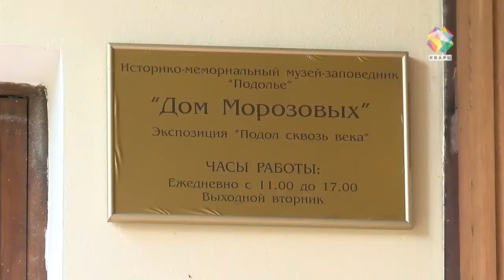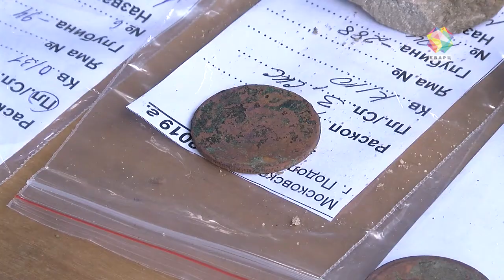Что прячут улицы Подольска?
Они узнали и рассказали всем, какие артефакты хранит в себе подольская земля. Археологи, чья работа, несомненно, - тяжелый труд, даже в свой профессиональный праздник продолжают вести раскопки.

Экскурсия под названием «Что прячут улицы Подольска» начинается отсюда. Дом Морозовых открывает двери в мир артефактов. Здесь и железные ножи, пряжки и лепные сосуды - всё это находки раннеславянского поселения 11 века. Особое внимание у посетителей к размеру экспонатов.

© Сюжет телекомпании «Кварц». - 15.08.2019 г.